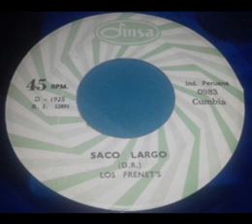SACO LARGO - LOS FRENET'S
Los Frenet's - D.r - 45 Rpm - Cumbia

COLLECCION Y RITMO

SEGUNDO CANAL